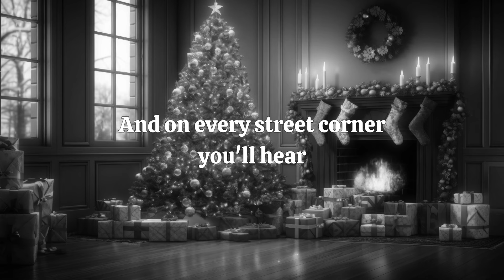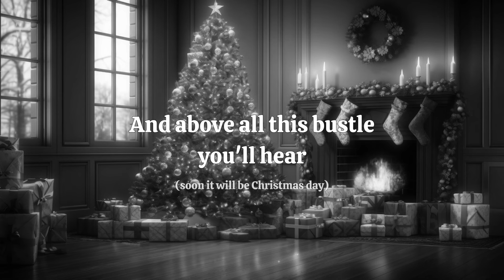Andy Williams - Silver Bells (Karaoke Version)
Official karaoke version for "Silver Bells" by Andy Williams🎄

Lyrics:
Silver bells, silver bells
It's Christmas time in the city
Ring-a-ling, hear them ring
Soon it will be Christmas day
City sidewalks, busy sidewalks dressed in holiday style
In the air there's a feeling of Christmas
Children laughing, people passing, meeting smile after smile
And on every street corner you'll hear
Strings of streetlights, even stoplights blink of bright red and green
As the shoppers rush home with their treasures
And above all this bustle you'll hear